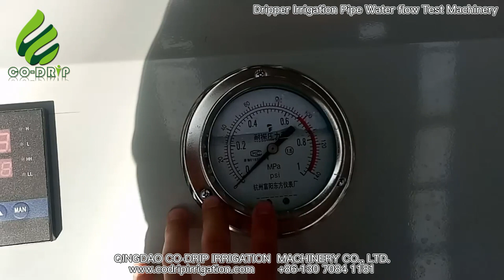Dripper Irrigation Pipe water flow Tester